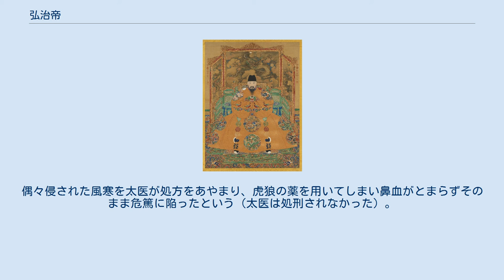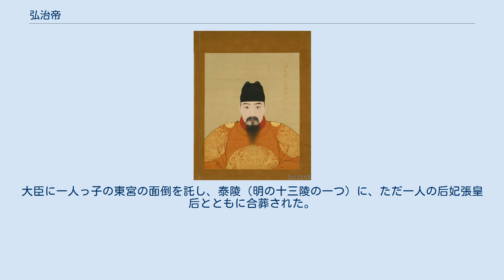弘治帝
弘治帝（こうちてい）は、明朝の第10代皇帝。
諱は祐樘（ゆうとう）、廟号は孝宗（こうそう）。
日本では治世の元号から一般には弘治帝と称される。
 明孝宗朝服像 成化帝の三男として生まれる。
生母の淑妃紀氏は広西省の少数民族ヤオ族の土司のむすめで、反乱鎮圧で全家族を誅殺され捕虜となり、宮人として献上された。
成化帝の寵妃万貴妃は嫉妬深い女性であり、自身以外の妃が妊娠した胎児をことごとく堕胎していたが、弘治帝は宦官により密かに育てられ成人した。
皇太子時代、危うく廃されそうになったことが幾度と無くあって、最後は泰山地震に恐れおののいた父帝が思いとどまった。
 即位した弘治帝が初めに行ったことは、成化帝が重用し、朝政に何ら貢献することなく高禄を与えられていた道士、僧の追放である。
その首魁であった李孜省・僧継暁は投獄、後に死罪とした。
 弘治帝は賢臣を登用し、専売法の見直し、宦官・道士・僧の綱紀粛正、北のダヤン・ハーンに対する防衛体制の強化などの政策を実施、弛緩していた明朝の国勢を立て直した。
一時期、不老長寿を説く宦官を信任したこともあったが、まもなくその害に気付き粛清し、再び政務に励み、後世の史家より明中興の祖と称されている。
 弘治18年（1505年）に崩御した。
偶々侵された風寒を太医が処方をあやまり、虎狼の薬を用いてしまい鼻血がとまらずそのまま危篤に陥ったという（太医は処刑されなかった）。
大臣に一人っ子の東宮の面倒を託し、泰陵（明の十三陵の一つ）に、ただ一人の后妃張皇后とともに合葬された。